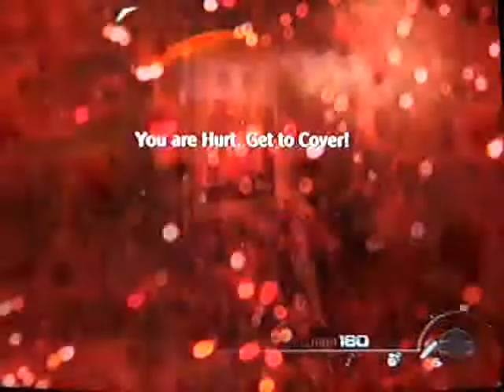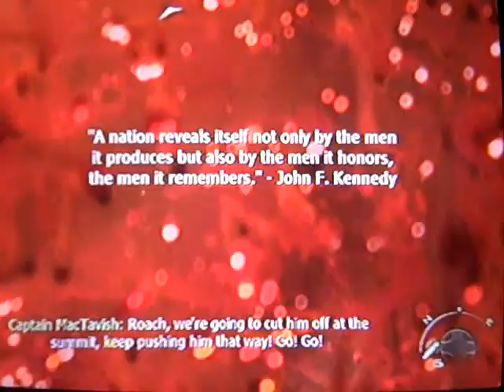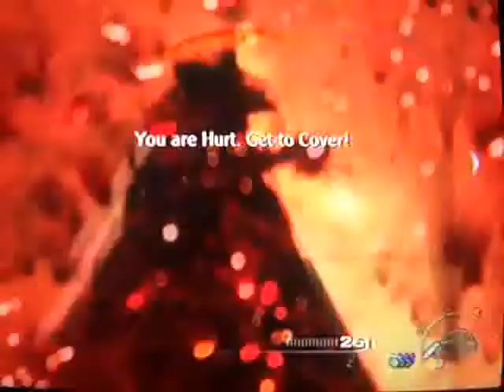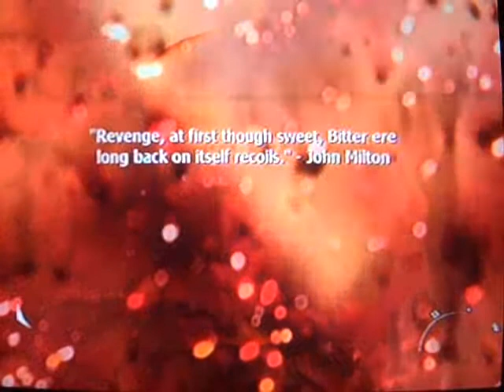Call of Duty Modern Warfare 2 Walkthrough Part 9: wow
wow this is really cheap but you know i can get through this.**Deep Breaths**Hardened Difficulty.